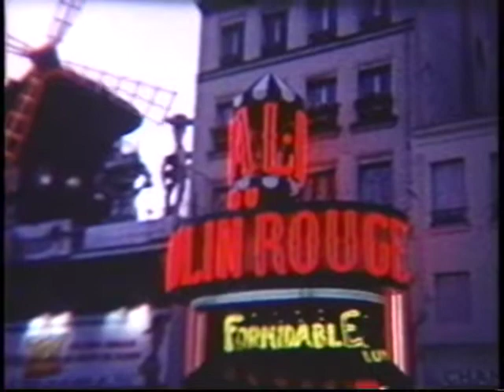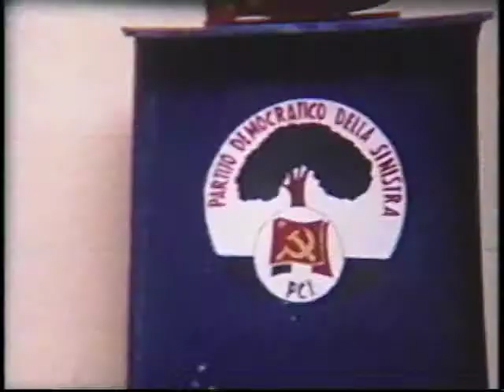John & Jennifer's 1996 European Holiday